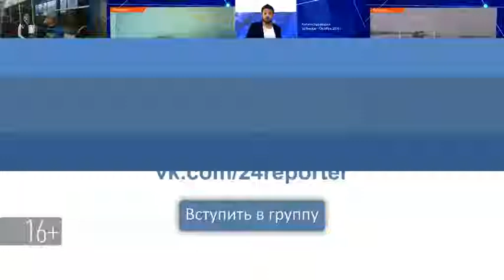В мамадышском доме культуры прошел осенний бал для пожилых людей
Среди почетных гостей праздника был ветеран Великой Отечественной войны, писатель Вахит Галиев. На этот раз он удивил зрителей не стихами, а душевным исполнением песен.